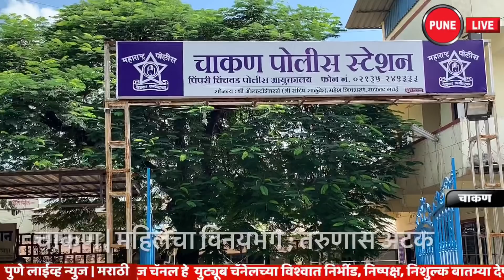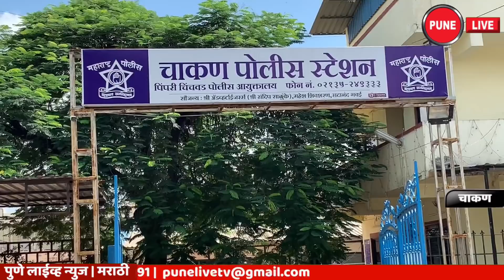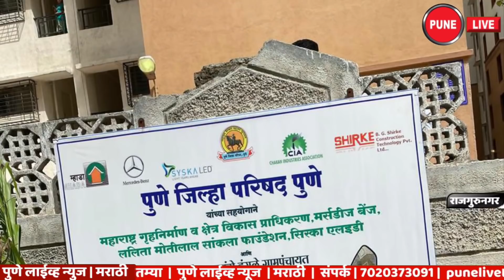KHED | ठळक घडामोडी | गुरुवार ३ डिसेंबर २०२० | PUNE LIVE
DECEMBER 3, 2020 | khed | chakan | One arrested for carrying sword
chakan | Molestation of a woman; The youth was arrested
The ambulances provided by the MLAs are still closed ...
mahalunge | RPI agitation in front of police station
Demand for release of water in left canal from Chaskaman ...
BB Gram Panchayat was deported ...
The Bibi Gram Panchayat, which was submerged in the Chas Kaman Dam, has now been permanently banished from the revenue department.
Chas; Damage to house by fire
Khed खो False video of a leopard; An atmosphere of fear
खेड | तलवार बाळगल्याप्रकरणी एकास अटक
चाकण | महिलेचा विनयभंग ; तरुणास अटक
आमदारांनी दिलेल्या त्या रुग्णवाहिका अद्याप बंदच ...
महाळुंगे | पोलीस चौकीच्या समोर आरपीआयचे आंदोलन
चासकमान मधून डाव्या कालव्यात पाणी सोडण्याची मागणी ...
बीबी ग्रामपंचायत झाली हद्दपार ...
चास कमान धरणात बुडालेली बिबी ग्रामपंचायत आता कायमची महसुल विभागातुन हद्दपार झाली आहे.
चास ; आगीत घराचे नुकसान
खेड }  बिबट्याचा खोटा व्हिडीओ ; भीतीचे वातावरण